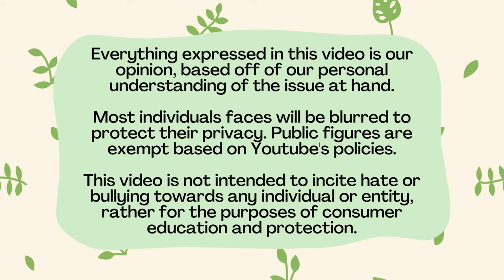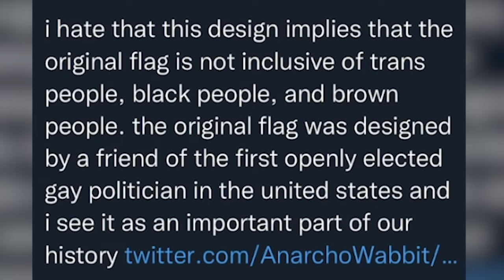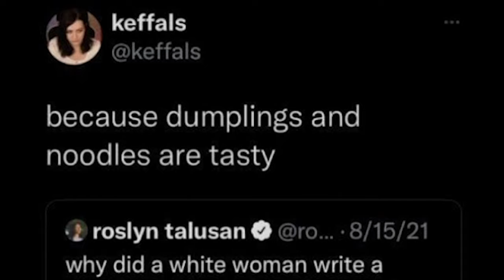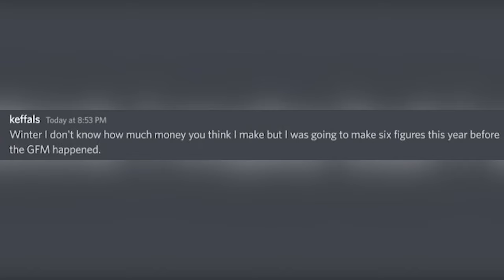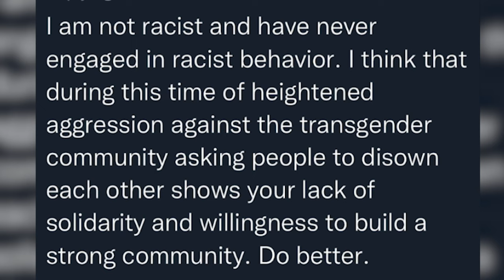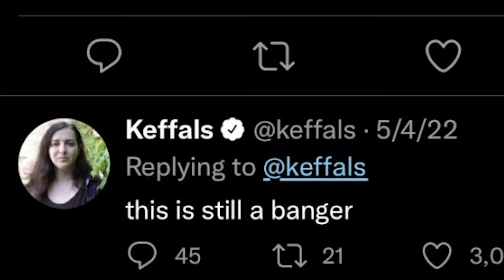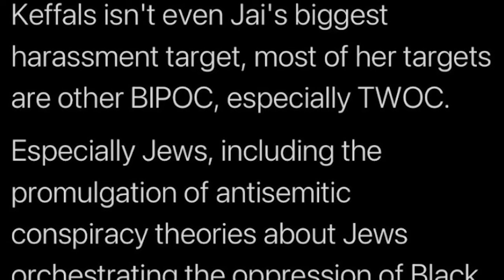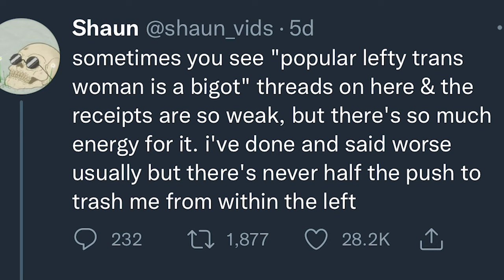Keffals Is A Bigot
we have decided to turn off the comments. we have heard your concerns loud and clear. the point of our video remains the same and we stand by our critiques of keffals. however, we are taking your comments into consideration. there was a transphobic slur that was used unintentionally, and we are cutting out of our language now that we have been made aware. we will find better ways to protect people's privacy while not diminishing them to their race and gender. we are working overall on the way that we communicate the points we want to make. we are not shutting down the comments because we want to cut off dialogue, but because the comments that we were getting were no longer constructive or helpful. the comments were making us incredibly dysphoric as nonbinary trans people to the point where we've had to come out both publicly and to our family, which we weren't ready to do so.

today we're talking about keffals, a content creator with a large following who refuses to take accountability for her bigoted actions.

- nine out of ten autistic women are victims of sexual assault